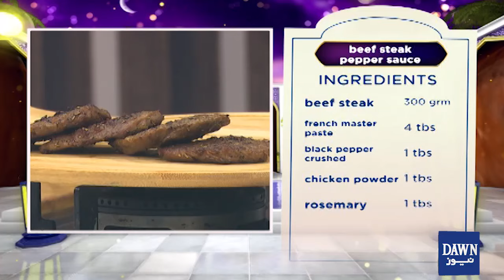Raunaq e Ramzan | Jumma Tul Wida | Beef Steak Pepper Sauce | 24 Ramzan | Dawn News